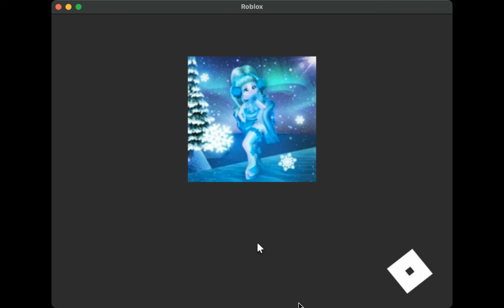VISITING ROYALE HIGH OLD REALMS... (nostalgia) - ROBLOX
By @CallMehLeahxox

Hello therreeeee, my subbies! I uploaded this fun video.

ROBLOX: UnicornGxchaRoblox
-ROBLOX Display Name: iiamCandyy